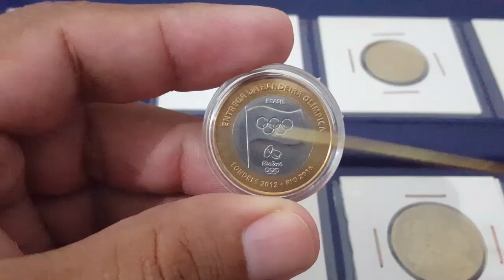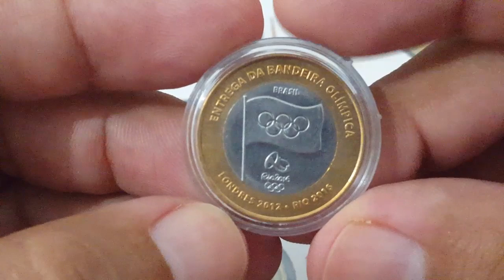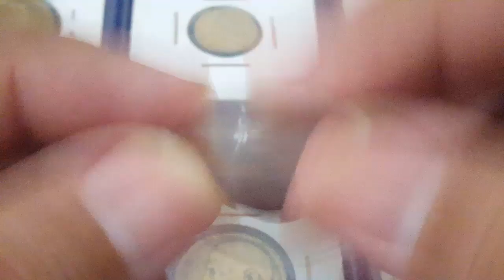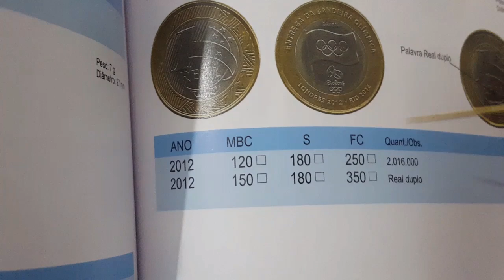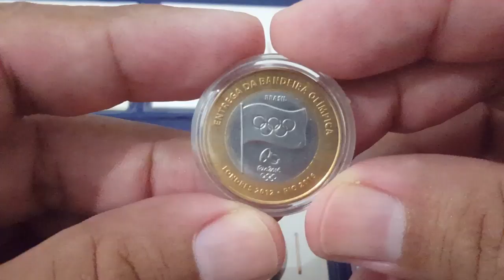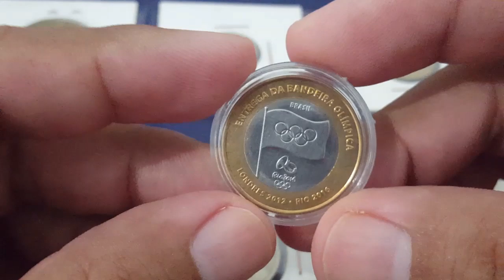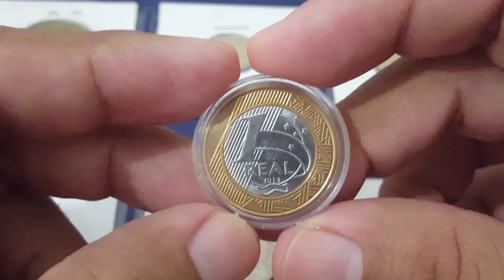Subiu o valor da moeda de 1 Real Bandeira olímpica 2020! preço de catálogo e do dia a dia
Confira como subiu o valor da moeda de 1 Real Bandeira olímpica em 2020. saiba o preço de catálogo e das negociações do dia a dia desta moeda "rara" de tiragem baixa.
Bem vindo ao Numismática R Santos.